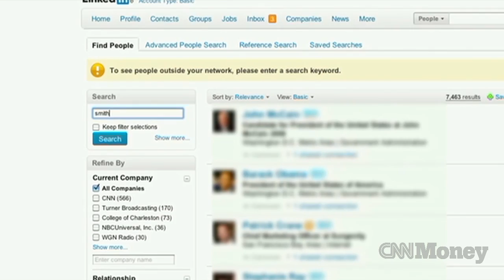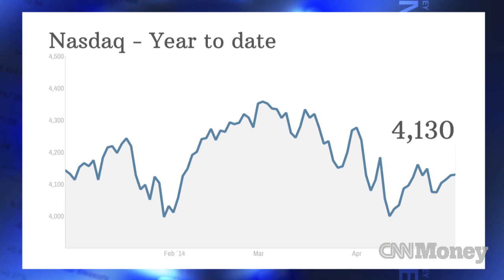Wall Street disconnects from LinkedIn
LinkedIn's stock is having a dismal 2014 despite hitting a subscriber milestone of 300 million. Is the company just overvalued like we've seen with other tech stocks?